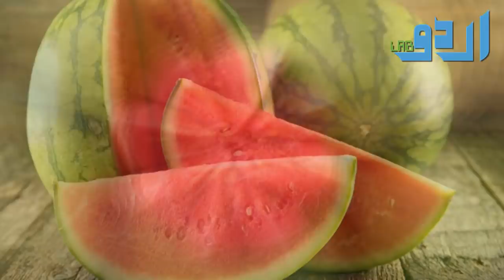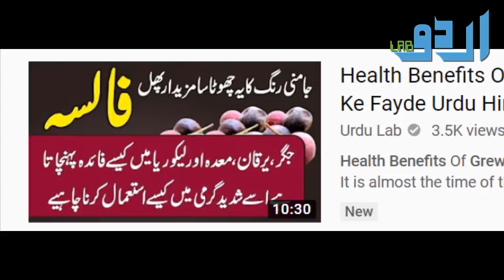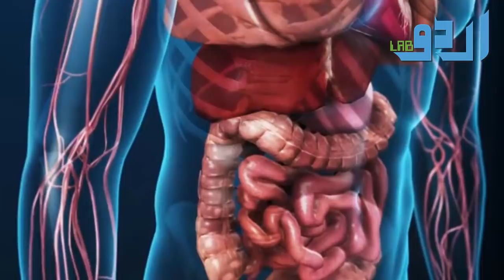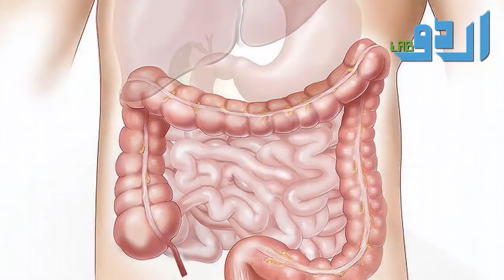9 Healthy Foods For Summer || Best and Worst Foods of Summer Urdu Hindi || Urdu Lab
9 Healthy Foods For Summer || Best and Worst Foods of Summer Urdu Hindi || Urdu Lab

You know summer's the perfect time to switch to flip-flops, but did you know it's also the right time to change your diet? Being outdoors more often—and sweating—ups your risk for health problems such as dehydration, skin sensitivities, and vitamin and mineral deficiencies. The simple (and delicious) solution? "Eat local, in-season fruits. Their nutrients are at their peak in the summer," says Julie Kaye, MPH, RD, CDN, a registered dietitian in New York City. "But they're not the only foods that will help your body look and feel its best during the hottest time of year." Click through to see what else you should definitely eat (and drink!) this season.

TOMATOES
 WHILE TOMATOES ARE FILLED WITH ANTIOXIDANTS AND VITAMIN C, THEY ALSO CONTAIN BENEFICIAL PHYTOCHEMICALS SUCH AS LYCOPENE, WHICH CONTRIBUTE TO CHRONIC DISEASES—ESPECIALLY CANCER.

WATERMELON
 AS ITS NAME IMPLIES, THIS FRUIT IS A HYDRATION HERO, AND FLUIDS ARE EXACTLY WHAT YOU NEED WHEN THE HEAT IS ON. "WATERMELON'S HIGH WATER CONTENT KEEPS YOU COOL AND HYDRATED," SAYS BOSTON-BASED REGISTERED DIETITIAN JANEL FUNK, MS, RD, LDN, WHO RUNS THE WEBSITE EAT WELL WITH JANEL. THAT SAME HIGH WATER CONTENT WILL ALSO KEEP YOU FEELING FULL, WHICH COULD CURB CRAVINGS. AS AN ADDED SUMMER BONUS, "WATERMELON ALSO CONTAINS LYCOPENE, WHICH PROTECTS SKIN CELLS FROM SUN DAMAGE," SAYS FUNK.

ORANGES

THE SWEET CITRUS FRUIT IS RICH IN POTASSIUM, A NUTRIENT THAT'S CRUCIAL IN THE SUMMER. "YOU LOSE POTASSIUM THROUGH SWEAT, WHICH PUTS YOU AT RISK FOR MUSCLE CRAMPS," SAYS ERIN PALINSKI, RD, CDE, LDN, CPT, AUTHOR OF THE FORTHCOMING BELLY FAT DIET FOR DUMMIES. "EATING ORANGES REPLENISHES YOUR SUPPLY AND KEEPS MUSCLE CRAMPS AWAY," SHE EXPLAINS. ORANGES ARE ALSO ABOUT 80% WATER, SO POPPING A FEW JUICY SLICES WILL KEEP YOU HYDRATED DURING YOUR SWEATIEST SUMMER DAYS.

YOGURT

 PROTEIN-PACKED, PORTION-CONTROLLED AND EASY TO TOTE IN YOUR BEACH BAG (JUST FREEZE A CUP BEFORE YOU GO, SO IT STAYS COOL UNTIL YOU'RE READY TO SNACK), YOGURT IS MADE FOR SUMMER EATING, SAYS KERI GLASSMAN, MS, RD, CDN, PRESIDENT OF NUTRITIOUS LIFE. "THE PROTEIN SATISFIES YOUR GROWLING TUMMY, WHICH WILL KEEP YOU FROM OVERLOADING ON SALTY, HIGH-CALORIE SNACKS AT YOUR BARBEQUE," EXPLAINS GLASSMAN. HER RECOMMENDATION: BRANDS THAT ARE LOW IN FAT AND HIGH IN PROTEIN, LIKE DANNON OIKOS NON-FAT GREEK YOGURT. IT HAS TWICE THE PROTEIN OF REGULAR LOW-FAT YOGURT. YOGURT ALSO ADDS A DOSE OF PROBIOTICS, BENEFICIAL BACTERIA THAT KEEPS YOUR DIGESTIVE SYSTEM RUNNING SMOOTHLY.

CANTALOUPE AND HONEY DEW
CANTALOUPE, HONEY DEW, AND WATERMELON ARE ALSO DIURETICS, WHICH ARE ESPECIALLY IMPORTANT FOR WOMEN "BECAUSE WE'RE SO AFFECTED BY HORMONAL CHANGES," SAYS SHERRY ROSS, M.D., WOMEN'S HEALTH EXPERT AT PROVIDENCE SAINT JOHN'S HEALTH CENTER IN SANTA MONICA, CA.

BLACKBERRIES AND RASPBERRIES
THESE BERRIES ARE GREAT SOURCES OF FIBER. "RASPBERRIES ARE A FOOD THAT GOES UNNOTICED A LOT—THEY CAN BE VERY EXPENSIVE OFF-SEASON—BUT THERE ARE A LOT OF AWESOME QUALITIES IN THE POWERFUL LITTLE RASPBERRY," SAYS ROSS. "THEY'RE VERY HIGH IN VITAMIN C AND HAVE 8 GRAMS OF FIBER PER CUP."

APPLES, FIGS, AND PEARS
THESE FOODS ARE HIGH IN FIBER TOO, SAYS ROSS. KEEP THE SKIN ON APPLES AND PEARS FOR THE MAXIMUM NUTRITIONAL IMPACT. BE SURE TO WASH THOROUGHLY BEFORE EATING OR, EVEN BETTER, OPT FOR ORGANIC—APPLES ARE PART OF THE DIRTY DOZEN, MEANING PESTICIDE RESIDUE COULD LINGER ON THE SKIN. TWO MEDIUM-SIZED DRIED FIGS CONTAIN MORE THAN 1.5 GRAMS OF FIBER.

SALADS WITH DARK, LEAFY GREENS
 LEAVE STEAMED VEGGIES BEHIND AND FILL UP ON FRESH, RAW SPINACH AND KALE COME SUMMER TO SAVE YOUR SKIN. "CAROTENOIDS IN ORANGE AND DARK-GREEN FOODS, WHICH YOUR BODY CONVERTS TO VITAMIN A, PROTECT SKIN FROM SUN DAMAGE," SAYS GLASSMAN. "THEY DECREASE SENSITIVITY TO UV LIGHT AND MEND FLAKY AND DRY SKIN, STRENGTHENING THE SKIN'S DEFENSES AGAINST DAMAGING RAYS." SPRUCE UP YOUR SALAD WITH OTHER HIGH-CAROTENOID SOURCES, LIKE CARROTS, APRICOTS, CANTALOUPE, WATERMELON, TOMATOES, PINK GRAPEFRUIT, SALMON, MILK, EGG YOLKS AND CAYENNE PEPPER, TO MAKE AN EVEN HEALTHIER MEAL.

Or